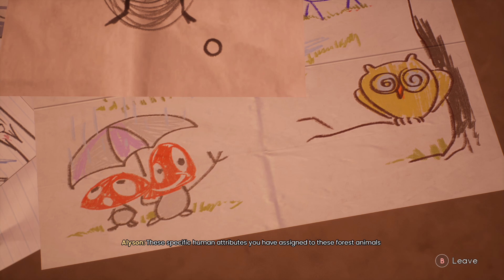Extreme coffee table cleaning simulator - Tell Me Why: Chapter 2 #2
We continue sorting through the furniture and cleaning the coffee table. We also see a disturbing memory of the mad hunter.